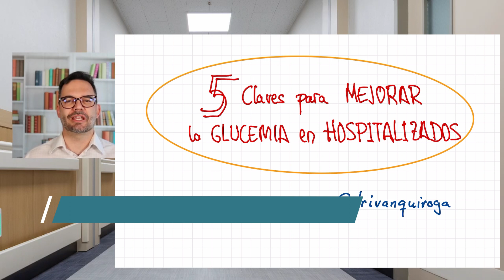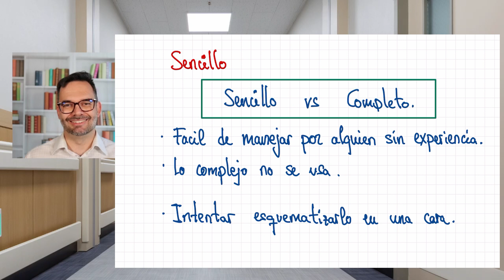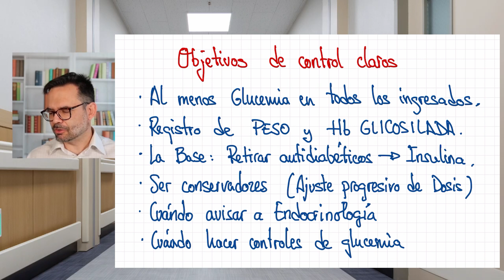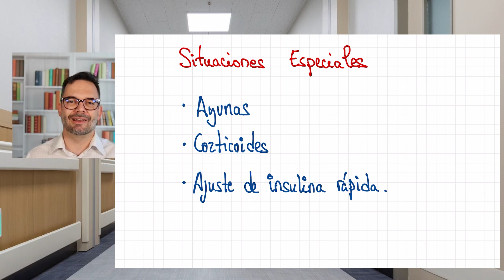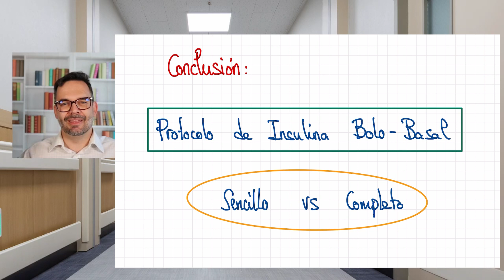5 🖐🏼 Trucos para mejorar el control Glucémico en el Hospital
Repasamos las características que debe tener un buen protocolo de ajuste de insulina en planta y damos 5 trucos para asegurar un buen manejo de la hiperglucemia hospitalaria.
Para ello es fundamental un buen manejo de las pautas de insulina bolo basal y cómo adaptar las pautas de rescate de insulina como apoyo a las insulinas basales.

Dr. Iván Quiroga
Blog de Endocrino en Red